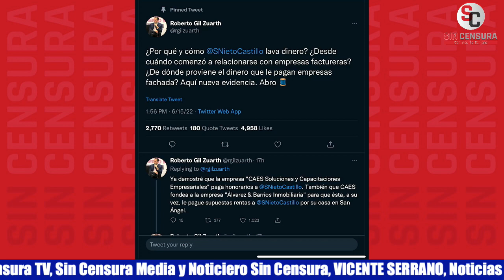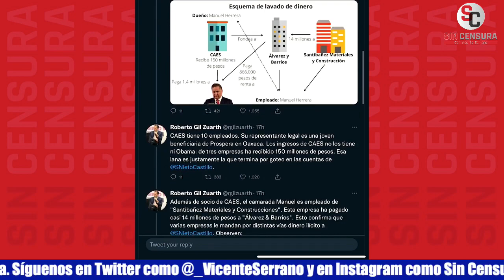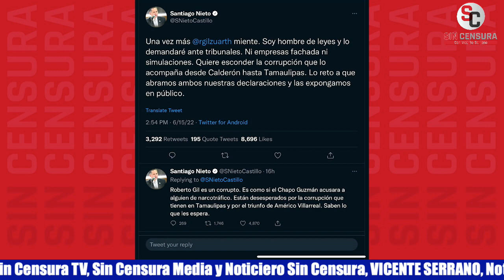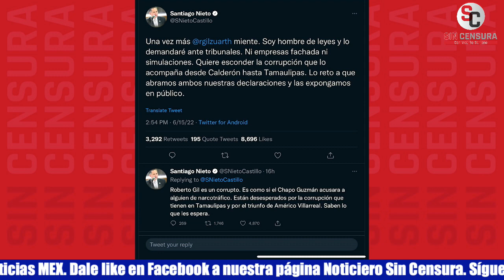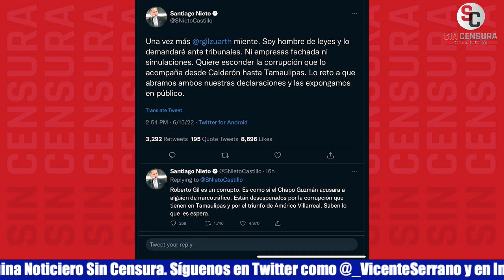GIL ZUARTH ACUSA A SANTIAGO NIETO DE CORRUPCIÓN Y ESTE LO EXHIBE COMO EL VERDADERO CORRUPTO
El panista Roberto Gil Zuarth acusó a Santiago Nieto de Corrupto y el extitular de la Unidad de Inteligencia Financiera lo exhibió como el verdadero corrupto y lo comparó con Joaquín “El Chapo” Guzmán Loera.